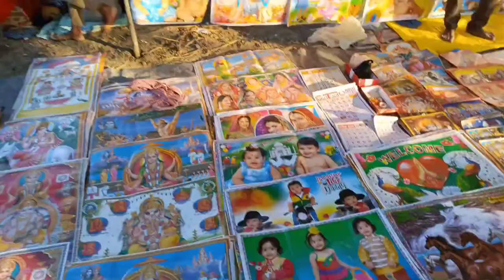Happy Deepawali Friends 🫂 || Special Vlog ||👌 Deepawali Festival 🥮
Happy Deepawali Friends 🫂 || Special Vlog ||👌 Deepawali Festival 🥮 || ‎@Sandeep Ke Vlogs

    Your Queries-

How long does Diwali last for 2022?
What is time for Diwali pooja?
What is the best time for Laxmi Pooja?
What is happy Diwali?
How to say Happy Diwali in hindi?
What are the 5 days of Diwali?
Why do you celebrate Diwali?
What do you do for Diwali?
deewali puja vidhi
deewali puja vidhi 2022
Diwali 2023
Diwali Muhurat 2022

  हेलो प्यारे दोस्तों 🙏नमस्कार मेरा ,नाम संदीप कुमार, है मैं 🇮🇳यूपी के अयोध्या जिले से बिलॉन्ग करता हूं |
प्यारे दोस्तों आप लोग मेरा सपोर्ट करें आप लोगों से बहुत बड़ी उम्मीद लगाए बैठा हूं |
   तो प्यारे दोस्तों दिल से |
                                  🙏 धन्यवाद🙏